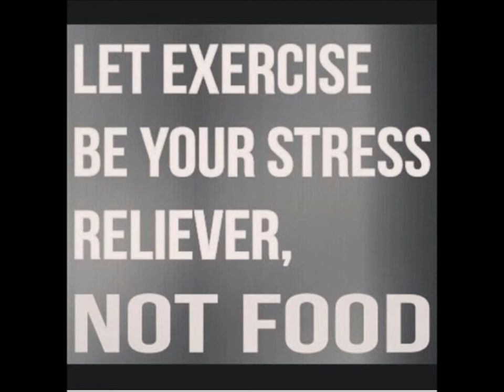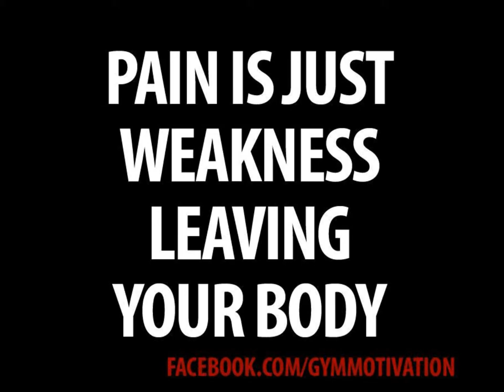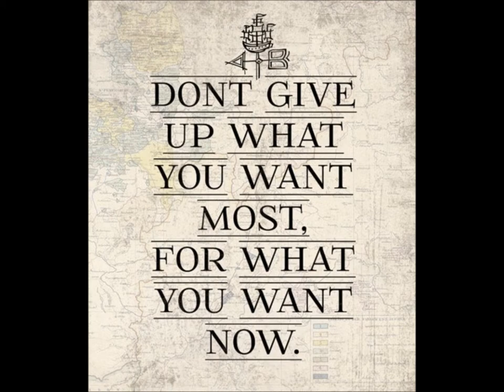Fat Guy Workouts: Full upper body Workout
(Fat Guy Workouts)

Full upper body workout

Bicep curls
20 reps per set

reverse curls/shoulder press
10 reps per set

Upright rows
20 reps per set

push ups
sets of 3